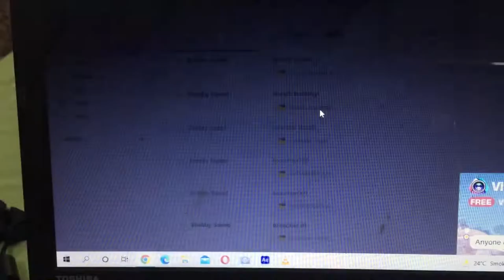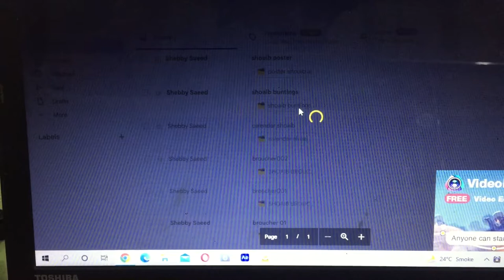Aj apne hathon se sandwich bnaya🥰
Shebby saeed Aj apne hathon se sandwich bnaya bhut maze k bana